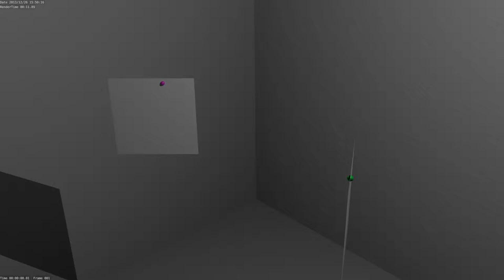fluid particle collision test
fluid particle collision test in blender 2.69